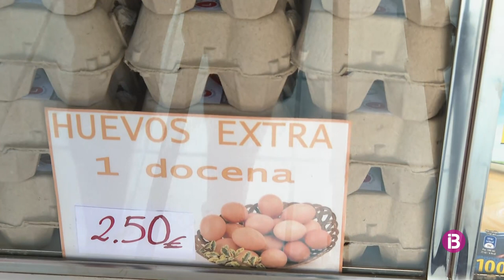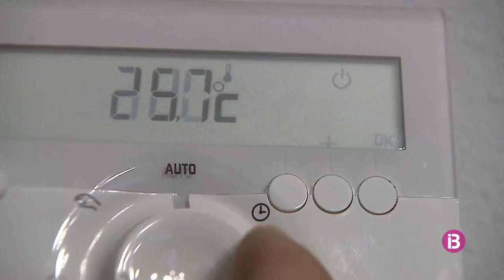Resignació entre els compradors davant l'augment dels preus al mercat